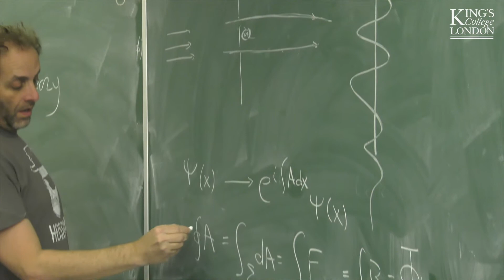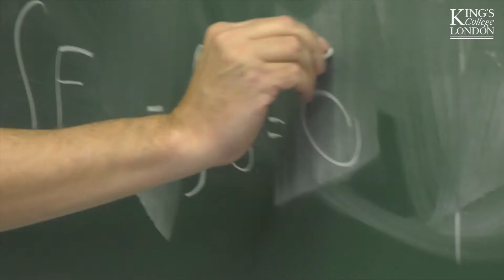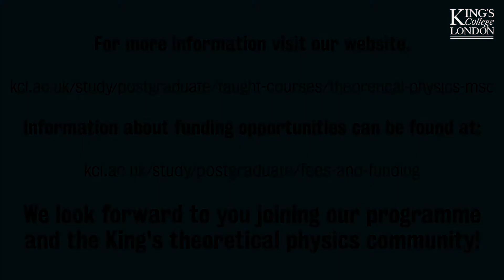Theoretical Physics MSc at the Mathematics Department of King's College London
Curious about theoretical physics? Come study in our exciting MSc programme.